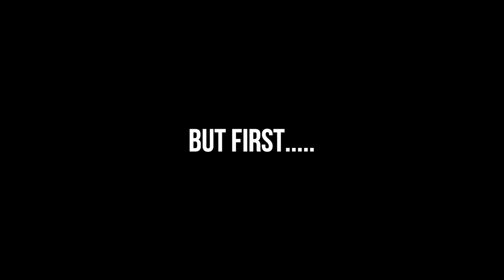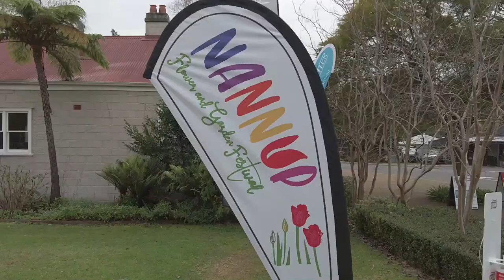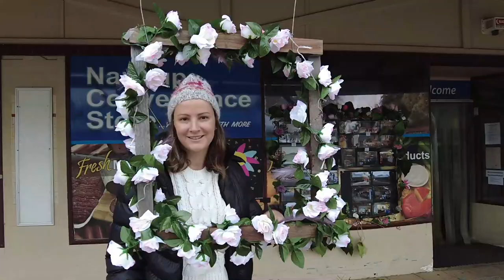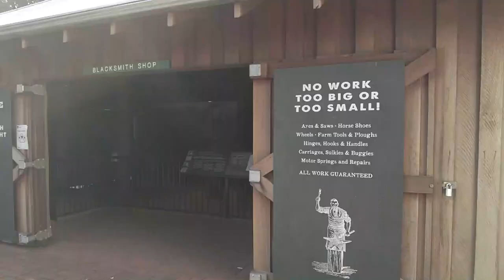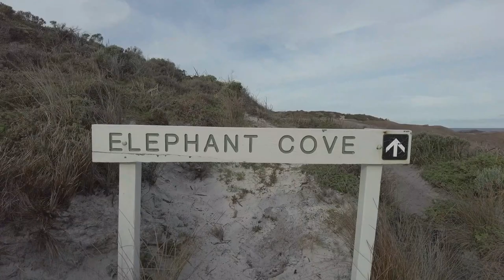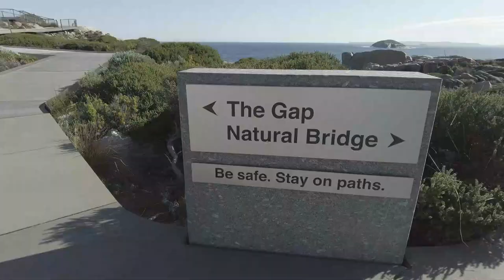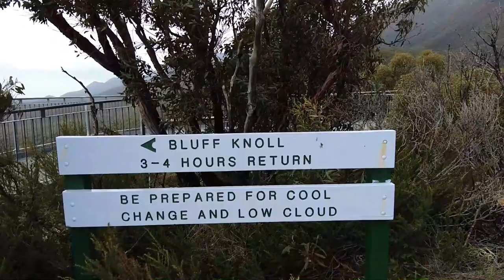THE SOUTH WEST | DENMARK | ALBANY | WAVE ROCK | VANLIFE AUSTRALIA | Travel Vlog - ep28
This Video Rocks! Well, more specifically, it has a lot of rocks in it! Wave Rock, Granite Rock, Elephant Rock, and more! It is also our longest video yet! wowee!

00:36 Things start off a little slow in the sleepy, but beautiful town of Nannup, where we arrived in the middle of their yearly flower festival.

03:00 From there, we shot across to Manjimup, where we had a great day out at a great kids park.

04:40 Our legs got a workout at the Gloucester Tree in Pemberton - a 53m tall fire lookout tree.

08:23 Williams Bay National Park home of
09:23 Greens Pool and Elephant Rock - magical colours of the waters and surrounds rocks

11:52 The Gap and Natural Bridge. A two-for-one location, with both the suspended viewing platform at 'The Gap' and the more solid, standard platform at Natural Bridge. Both were windy, but awesome and spectacular!

14:40 Wes Trying to find the Blowholes.

17:51 Granite Skywalk - a gentle walk up a small mountain, with a fantastic skywalk perched upon a rock that itself is perched upon a mountain

20:00 Bluff Knoll - When an incredibly steep mountain climb meets with an incredibly stupid decision

25:10 Wave Rock - the unique rock formations of this 15m tall, 110m long structure in Hyden, WA are out of this world! Surf's Up dudes!

29:00 Wave Rock Resort and Lake (not so) Magic

VANLIFE AUSTRALIA
VAN LIFE AUSTRALIA
Van Conversion
Van Tour
Explore
Explore Australia
Travel
Best Travel
Travel Australia
Travel Vlog
Travel Tips
Family Travel
How To Travel
Discover
Discover Australia
Western Australia
Explore Western Australia
Discover Western Australia
Touring
Van
Sprinter
See Australia
Travel Australia with Kids
Big Lap Of Australia
Life is Vanderful
Jess and Wes
Adventure